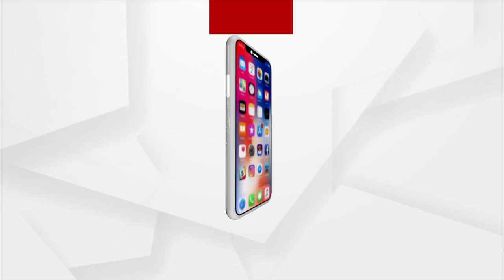ବିଜେପି ସାଧାରଣ ସମ୍ପାଦକ ପୃଥ୍ବୀରାଜ ହରିଚନ୍ଦନଙ୍କ ପ୍ରେସମିଟ୍‌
ବିଜେପି ସାଧାରଣ ସମ୍ପାଦକ ପୃଥ୍ବୀରାଜ ହରିଚନ୍ଦନଙ୍କ ପ୍ରେସମିଟ୍‌। ପି.ଏମ୍‌ ଆବାସ ପ୍ରସଙ୍ଗରେ ସାମ୍ବାଦିକ ସମ୍ମିଳନୀ। ସମ୍ଭାବ୍ୟ ତାଲିକାରେ ଚଞ୍ଚକତା ନେଇ ଅଭିଯୋଗ ଆଣିଲା ବିଜେପି...।